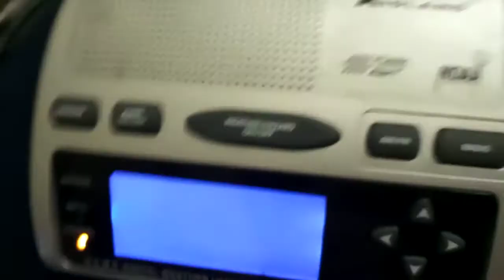EAS: WXL40 Weekly Test (5/27/20)(EAS #346)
With all the EASyCAST stuff and work I've been doing, I forgot to upload this on time. Oops.